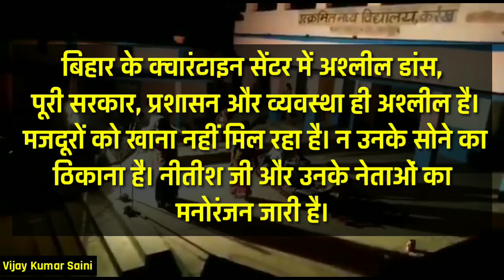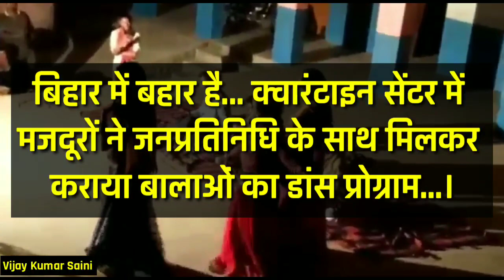Lockdown के बीच Bihar के Samastipur quarantine center का Dance video viral हो रहा है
बिहार में बहार है... क्वारंटाइन सेंटर में मजदूरों ने जनप्रतिनिधि के साथ मिलकर कराया बालाओं का डांस प्रोग्राम...।